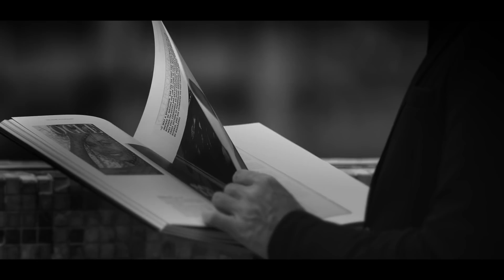PUPA 2019年聖誕限量彩妝Gold Me！系列登埸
意大利專業化妝品牌PUPA首席化妝師Giorgio Forgani操刀創造，
PUPA 2019年聖誕限量彩妝Gold Me！系列💫終於同大家見面！

【Gold Me！妝容🌟】嘅創作靈感喺嚟自展現真我，捨棄遮蓋自身光芒嘅厚重妝感

，透過時尚而低調嘅金色為妝容嘅主調✨，妝感乾淨利落，為真我加冕。👑

整個妝容著重於突顯深邃輪廓，以系列皇牌產品 – Gold Me！派對閃爍眼影盤配上派對閃爍高光粉餅，一掃令五官更立體突出，透過光線折射⚡令你喺party當中散發懾人魅力。

閃耀自我，成就真我！🌟

想了解更多關係PUPA同Giorgio就快d click入video睇下啦~

PUPA 2019年聖誕限量彩妝Gold Me！💫已經喺指定分店限量發售~ shorturl.at/gmtDT